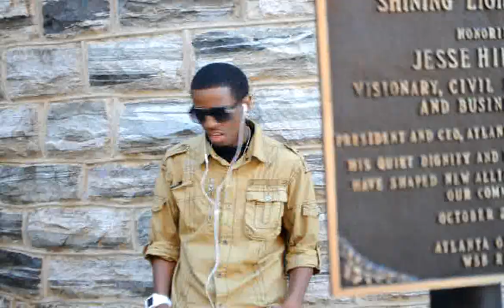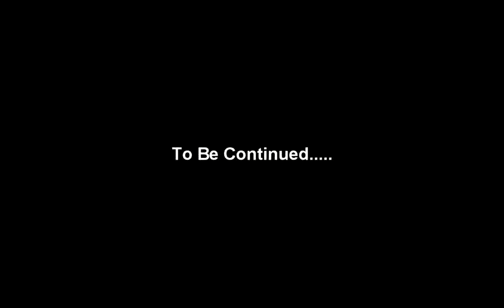Dream Killa (Official Music Video)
Dream Killa by. RADIO
 featuring General Larry Platt (Pants On The Ground)